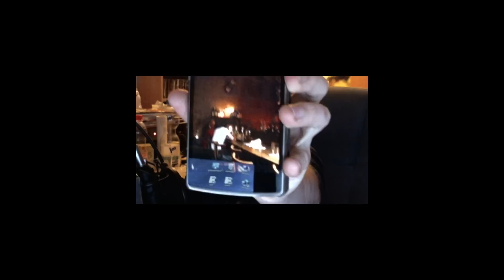CLICKER HEROES - 49 – Gasthaus zum klatschenden Ancient - Let's Play [german/deutsch]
Let's Play Clicker Heroes
Ein Idle-Game, dass im Gegensatz zu manch anderem Vertreter dieses Genres vieles richtig macht.

Selber spielen?